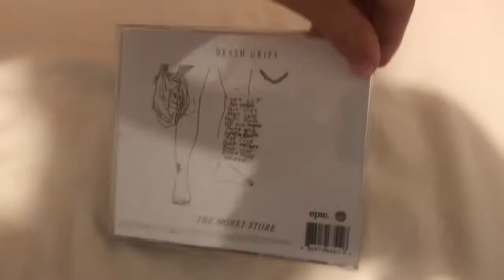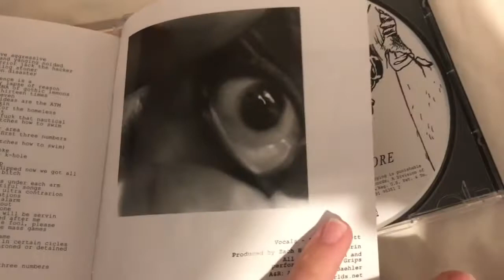Death Grips - The Money Store CD Unboxing